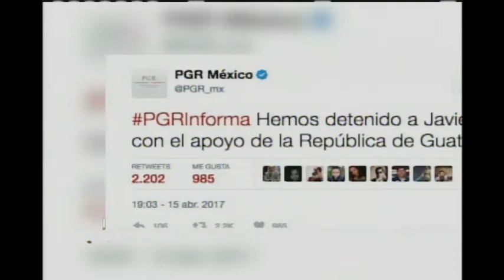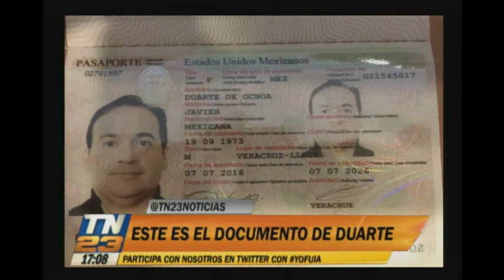"Caso del Gobernador"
Continúan fortaleciéndose las relaciones bilaterales, entre Guatemala y México, luego de que fuese capturado Javier Duarte, exgobernador de Veracruz, México. Autoridades realizan los trámites para iniciar su extradición, permitiendo que sea enjuiciado en su país, luego de que enfrente un proceso en Guatemala.

Secretos del exgobernador